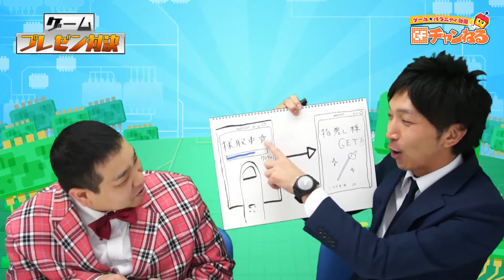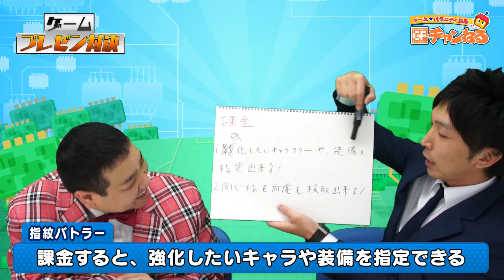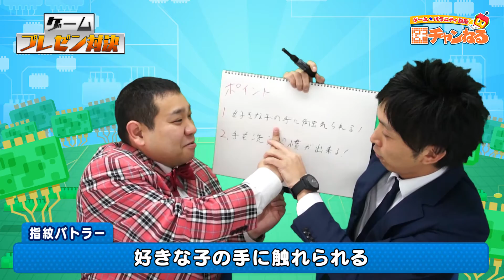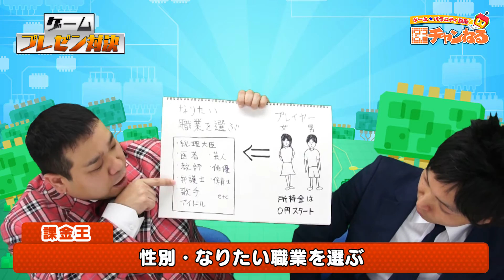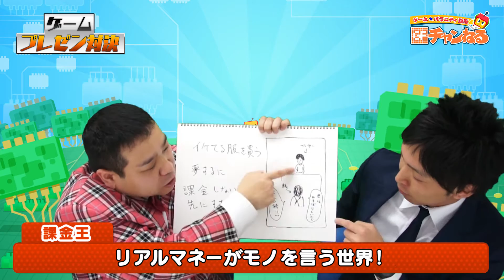【対決】芸人がゲームの企画を考えてみた 1/3 （ゲーム大好きGFチャンネル）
お笑い芸人コンパスが考えたスマホゲームをプレゼン！
おもしろければ、実際にゲームになっちゃう・・・かも！？？
もちろん負けた方には罰ゲームもあるよ！

出演者：
★コンパス：西本 宏一